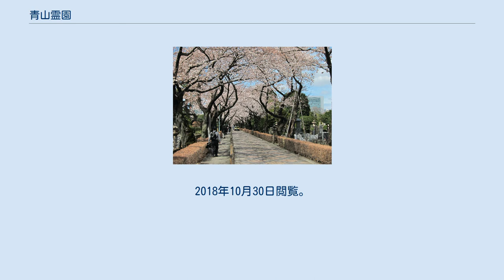青山霊園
青山霊園（あおやまれいえん）は、東京都港区南青山二丁目にある東京都立の霊園である。
 1872年（明治5年）、美濃郡上藩（現在の岐阜県郡上市）の藩主・青山家の下屋敷跡に開設された。
当初は神葬祭墓地であった。
1874年（明治7年）9月1日、市民のための公共墓地となった。
1889年（明治22年）、東京府から東京市に移管された。
1926年（大正15年）、斎場の建物のすべてが東京市に寄附され、日本で初めての公営墓地となった。
 現在は東京都の所管である。
面積は約26haで、会津藩出身の桐生氏が開いた現在の附属立山墓地が興りとされ、隣接してのちの青山霊園への造成へとつながっていった。
その後桐生氏は当時の東京府に土地所有権を無償で供与し代々立山墓地の管理に携わってきたが、東京都により2008年3月いっぱいで管理の更新を断られた。
都による墓所使用料未払いによる無縁仏への墳墓改装、それに伴う公園型霊園開発を理由とした、2000年代以降の霊園内外都有地の段階的な賃貸料増額も相まって管理の更新を断られ、先祖開拓以来の土地を離れることとなった。
なお、霊園内外人墓地に関しては無縁仏として改装されず、貸付対象箇所にはならないことになった。
 霊園は桜並木が名所であるが、公園型霊園開発を理由として桜や銀杏、松など巨樹の伐採も進められている。
 明治維新の功労者や文学者・科学者・芸術家・政治家等の著名人墓所が数多くある。
維新の三傑である大久保利通、細井和喜蔵の『女工哀史』の印税で建てられた「解放運動無名戦士墓」も存在、忠犬ハチ公の墓もある。
附属立山墓地には、永田鉄山、木村兵太郎、相楽総三なども眠っている。
 いずれも合葬 “東京都公園協会 今月のお知らせ (2018年10月)”. ________. 2018年10月30日時点のオリジナルよりアーカイブ。
2018年10月30日閲覧。